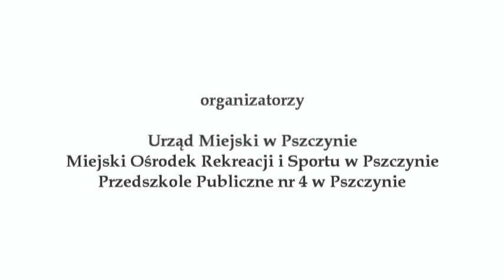IV Pszczyńska Olimpiada Przedszkolaków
W kwietniu w hali Powiatowego Ośrodka Sportu i Rekreacji odbyła się IV Pszczyńska Olimpiada Przedszkolaków. Prezentujemy relację wideo z tej imprezy.